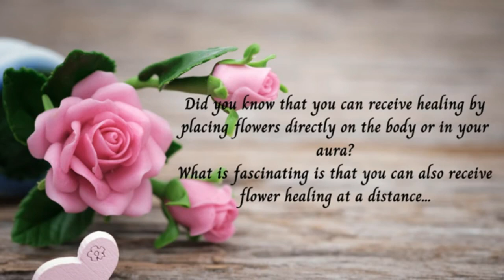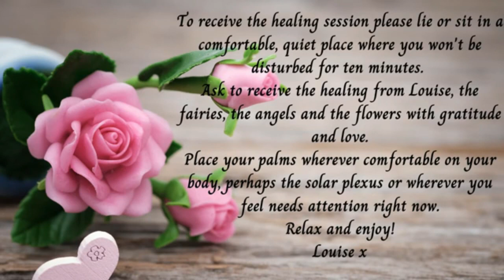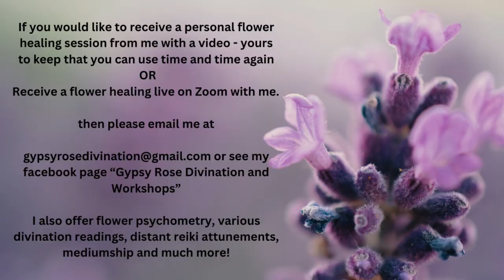Depression - Free Distant Flower Healing Session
Depression. Receive a free distant flower therapy healing session to help you with depression . Working with the energies of Black-eyed Susan, Gladiolus, Lilac, Orange Lily, St. John's Wort and Sunflower. Please follow the onscreen instructions and then relax and enjoy the healing as often as required.

A contemplative, slow-moving ambient track, with slight uplifting tone. Inspired by the quiet stillness of the boreal forests around our new home here in Sweden.